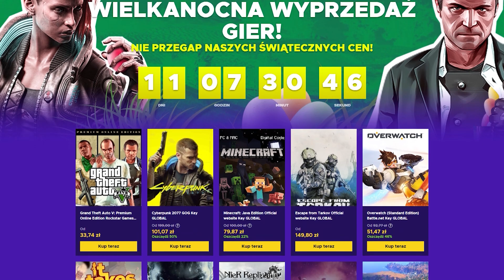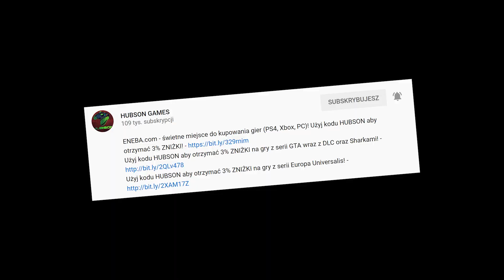Zobaczyłeś ducha byku czy co? | Zagrajmy w BETA EDITION GTA San Andreas #28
📌ENEBA.com - świetne miejsce do kupowania gier (PS4, Xbox, PC)! Użyj kodu HUBSON aby otrzymać 3% ZNIŻKI!
📌Użyj kodu HUBSON aby otrzymać 3% ZNIŻKI na gry z serii GTA wraz z DLC oraz Sharkami!
📌Użyj kodu HUBSON aby otrzymać 3% ZNIŻKI na gry z serii Europa Universalis!

🚗🏃🚔Seria Let's Play z gry GTA San Andreas w wersji BETA!🚗🏃🚔